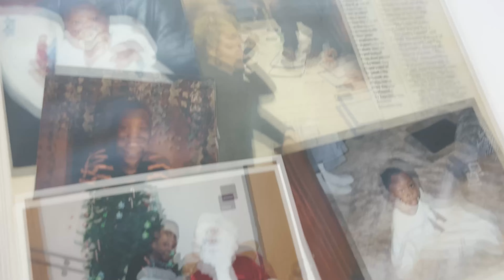Aggie Feature: Meet A&T's 2022 Mister and Miss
An interview with Curtis Shannon Jr. and Avionna Burns
By Monique Lowery, Julieta Hernandez, Lucy Pearsall-Finch and Rory Aldridge